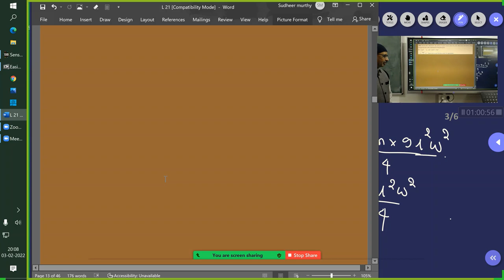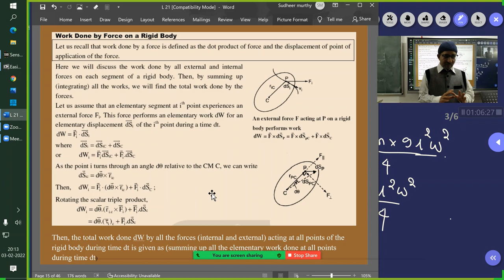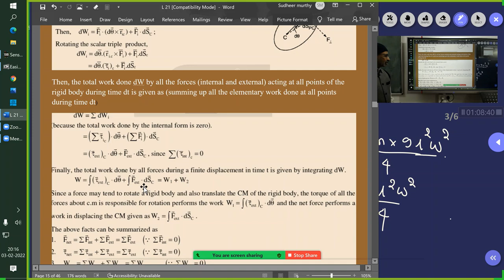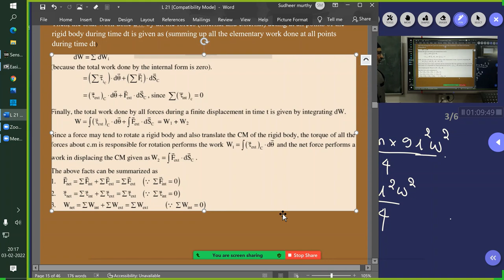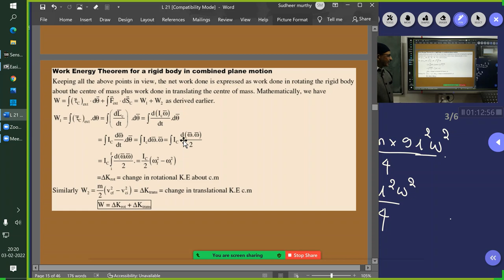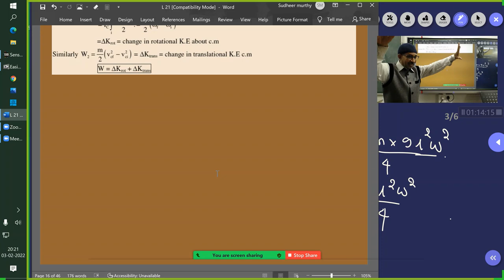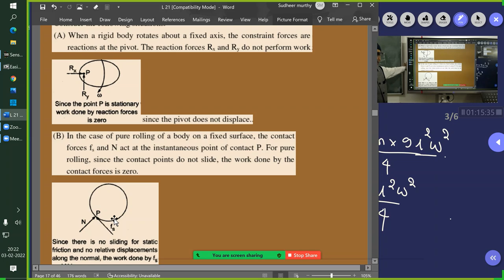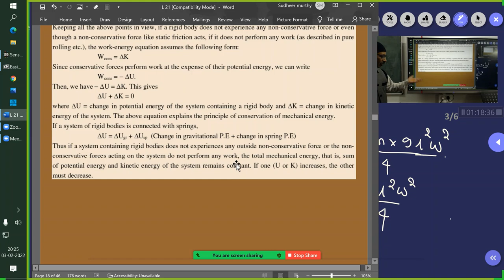L59 Work done by force on rigid body |Conservation of energy involving rotation | JEE Main Advanced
Work done by force on rigid body. Conservation of energy involving rotation. This is the FIFTY-NINETH lecture of a series of 61 lectures on RigidBodyDynamics RBD This is an abstract from one of the regular offline cum online sessions. Watch previous lectures to understand this lecture better
Lecture series in Physics for students of PU / XI who are aspiring to excel in Boards and competitive examinations JEE (Main & Advanced), NEET, KCET.

These are recordings of unedited live teaching sessions. Students can learn the same way they used to learn if the classes were offline.

WhatsApp to 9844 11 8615 will help me teach, coach, train, and counsel students better.

Thanks

Prof. Sudheer Murthy
Qualifications:
1986: B.E. (E& C) Karnataka University
1989: M.Tech. (CEDT), IISc, Bangalore
1990: PGDBA

 Experience & achievements listed at the end

FeatInEdu, an Educational Enterprise, primarily a learning centred Science Institute for Higher Secondary Students, established by Prof. Sudheer Murthy (Master’s degree holder from IISc, with experience of over 30 years in teaching/coaching/training/Academic administration).

Vision: To ensure an appropriate education for a select group of Higher Secondary students who wish to be achievers in the field of science.

Mission:
1. To integrate 'teaching, learning, coaching training & mentoring' happen effectively and efficiently, for a select set of IX, X, XI, XII, PU students, who aspire to be achievers in the competitive examinations like KVPY, NEET, JEE-Mains, JEE-Advanced & CET.

2. To initiate a process to provide fruitful online cum offline curriculum, designed and executed by me, Prof. Sudheer Murthy, to ensure efficient and effective conversion of the available time into knowledge and skills, that are necessary to excel in competitive examinations like JEE-Mains, JEE-Advanced, NEET, CET and the Boards.

3. To assimilate, build and use appropriate learning supports.
Objectives:

1. To develop and enhance the necessary Cognitive and Non-Cognitive skills in the students to excel in all formats of science examinations.

2. Adopt student-centred learning methodology in the regular curriculum.

3. To enable students to create more knowledge and skills.

4. To coach and train students, to assimilate and format information, so that it can be easily converted to knowledge, with appropriate efforts.

5. To enable students of XI/XII (PU I & II) to confidently solve various types of questions that appear in exams like NEET, JEE-Main, JEE-Advanced & CET.

6. To inculcate qualities that make them worthy citizens of India, who will constantly endure excelling scientifically.

                             Experience & achievements of Prof. Sudheer Murthy:
1986 – 1990: Assistant Manager at Integrated Process Automation, Bangalore

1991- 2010: Assistant Professor, Dept. of E&C, BVB College of Engineering and Technology, Hubli

2004: Established FEAT Educational Services (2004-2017), a franchisee of BASE Bangalore.       Primarily conducted Foundation courses in Science and Mathematics for Std. VIII, IX & X.

2008: Students of Hubli-Dharwad were coached and trained by experts from Bangalore (exclusively for students of FEAT Educational Services) using state of the art Technology during 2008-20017)

2010 – 2015: Partnered Chinmaya school & college. Chinmaya college declared best college in north Karnataka.

2015: Established Jnanada Integrated PU Science College, Hubli

2017: Established BASE PU College, Hubli.

2021: Established Online and offline educational institute FeatInEdu with state of the art technology. I am currently engaged in conducting Online classes. I have my own YouTube channel ‘FeatInEdu’.  Free lessons in Physics for PU students.

30 years in teaching/coaching/training/Academic administration.
I have taught Physics, coached, trained and counselled students of Std. VIII, IX, X, PU. Many of these students have excelled in competitive examinations like KVPY, NEET, JEE-Main, JEE-Advanced & CET

Specialities: Inculcates Science, Scientific methodologies, basic human values, and Physics in the Higher Secondary students’ life.